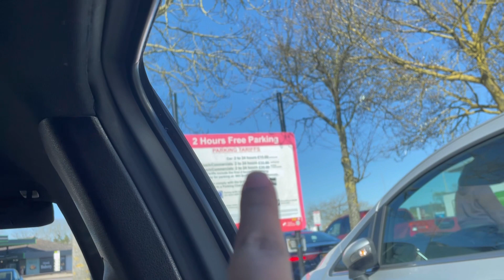LAKE DISTRICT Chalo England K Gaon Main Ghumney - Holidays Are Here Again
Chalo England Ghumney - Holidays Are Here Again